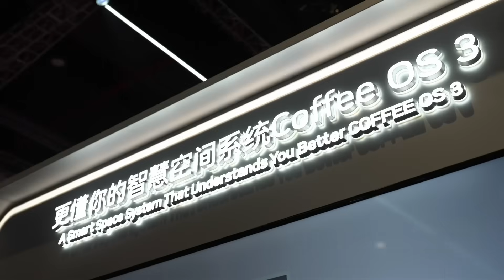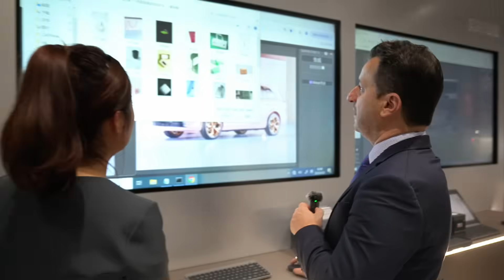GWM Tech Magic: Future Driving, Today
GWM amazes you: imagine the possibilities of AI-powered future driving—smart cockpits, seamless AI interaction... even design your dream car with just a sketch!